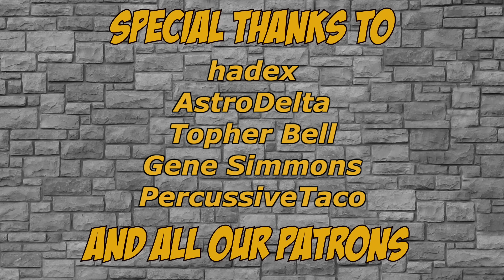JuJutsu Kaisen Abridged - Episode 7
Follow the Schmuck Squad on Twitter to get your daily abridged news!

All music written/recorded by MyToasterIsMoist.  Except for the Jeopardy theme.  Still don’t own that shit. (Chemical Mother)

THROAT MEAT
(MAIN)
Itadori - MyToasterIsMoist - @MyToasterIsMoist
Kento Nanami - CoffinJockey - @Coffinjockey

(SUPPORTING)
Yoshino - Kennagh Leann

(VILLAINS)
Mahito - VoiceHK - @VoiceHaremKing
Junpei - HeroicRoxas
Suguru Geto - MaxThatActs

Dark Juliet4444
hadex
Tristen Dillon
AstroDelta
Topher Bell
Henderson
Gene Simmons
Julio Briceno
Cam Zipf
Alex L
PercussiveTaco
Chris, Victim of Terriermon
thethunderwolf

The following is a fan-based parody. Please Support the official release!